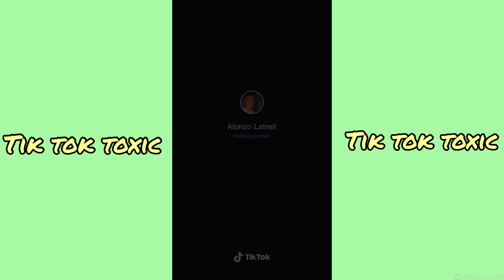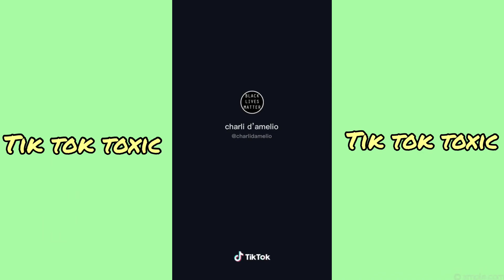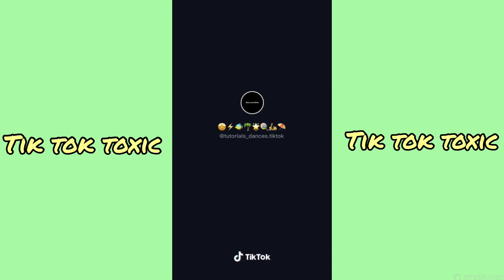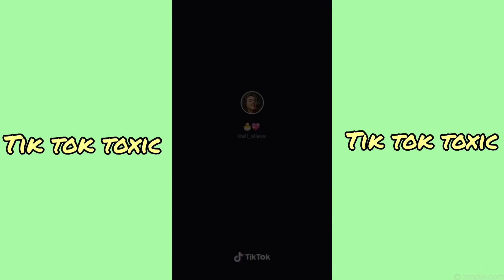I tell all my nigg** cut the check ( Rake it up Yo Gotti ft Nicki Minaj ) Tik Tok Dance Compilation